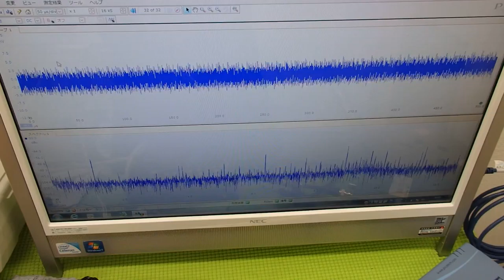音圧測定装置：超音波テスターを利用した実験動画 ultrasonic-labo